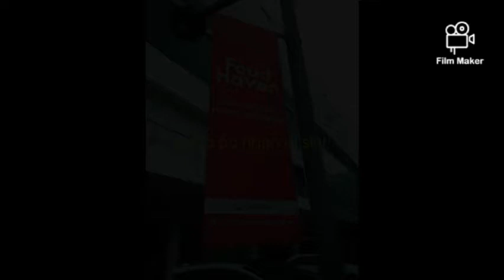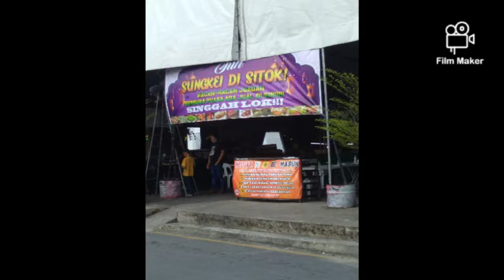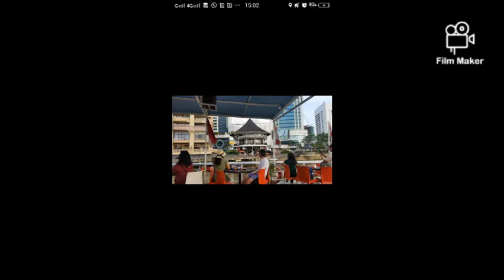kuching di bulan puasa.....